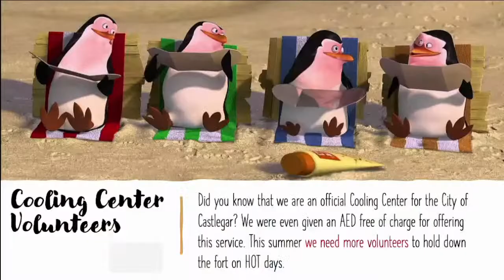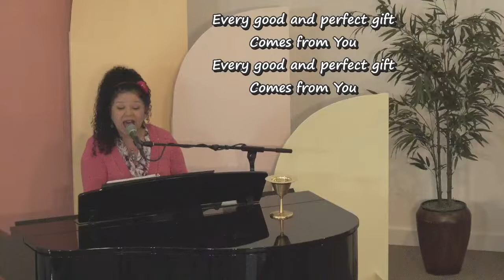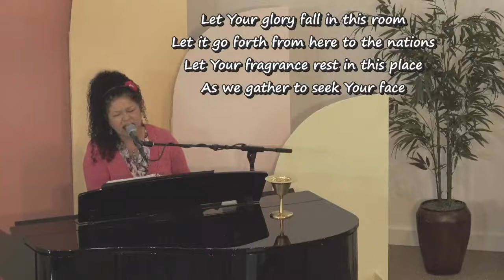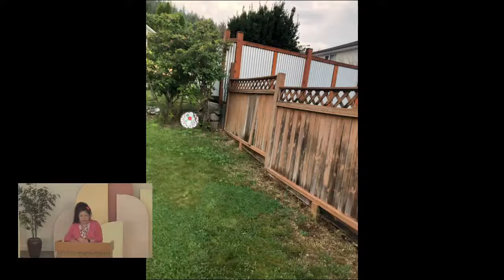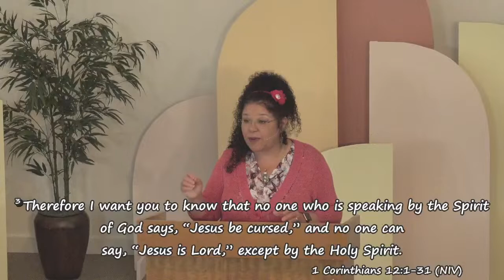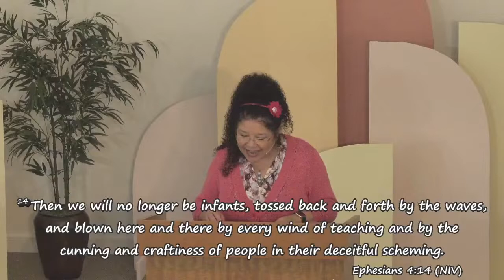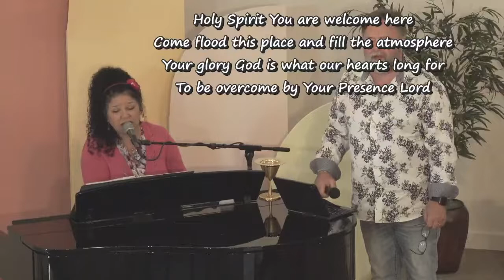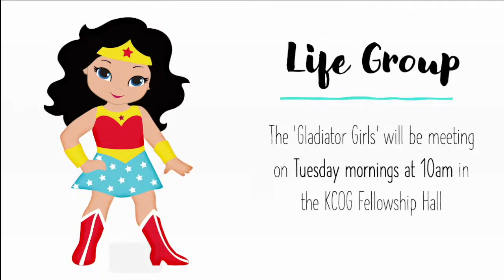Gifted & Called ~ THE SPIRIT-FILLED LIFE